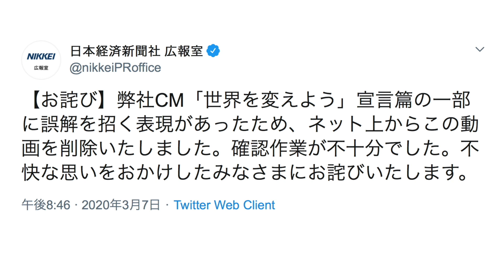ひとりごと「日経新聞CM「世界を変えよう」宣言篇が物議」